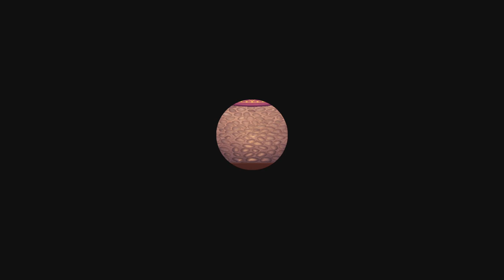Goldfishing - Animal Crossing: New Horizons - Video Diary - Day 9, Part 2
Let's escape to the remote island Fawnhollow and build up from nothing!